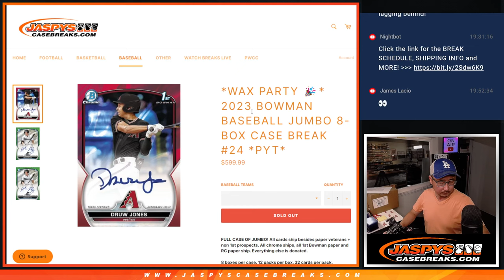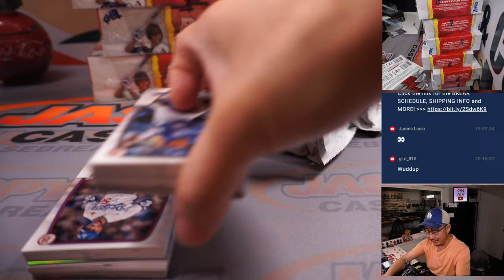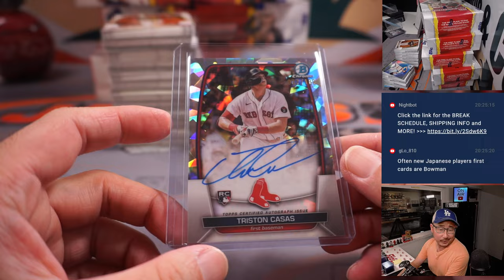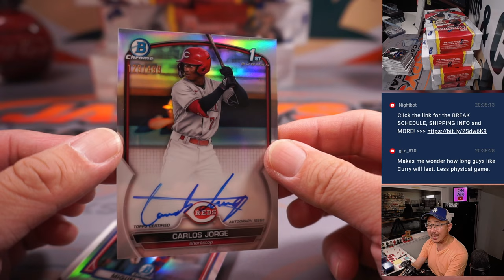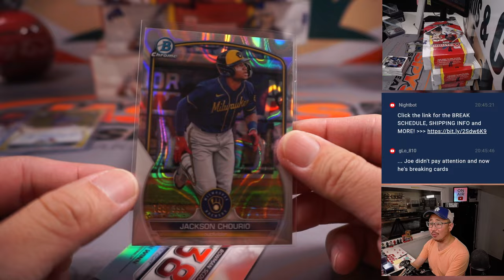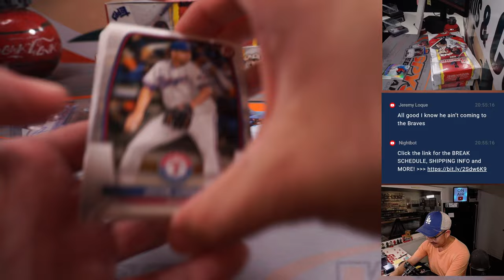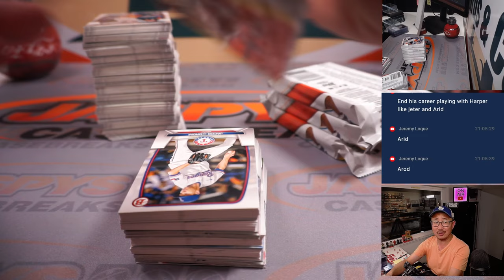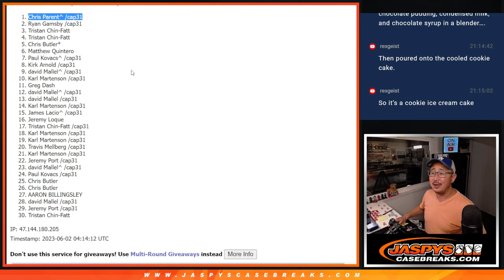Th, 06.01.23 -- 2023 BOWMAN BASEBALL JUMBO 8-BOX CASE BREAK #24 *PYT*